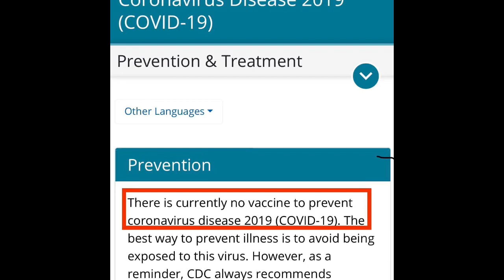End Times Prophecy Talk - Matthew 24:7 Earthquakes, Pestilence (Corona Virus) and Famine.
End Times Prophecy Talk of Matthew 24:7 Earthquakes, Pestilence, and Famine awareness. Believers shall NOT be afraid of these times as fear is NOT from God. Be encouraged and rise up to help